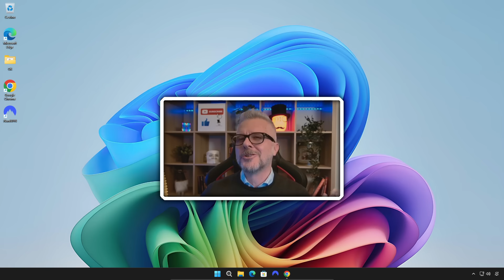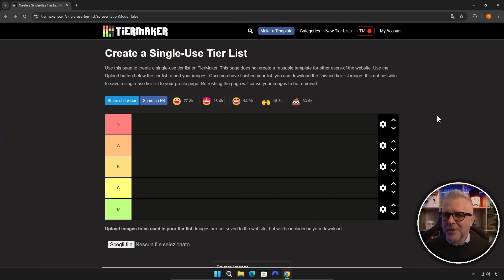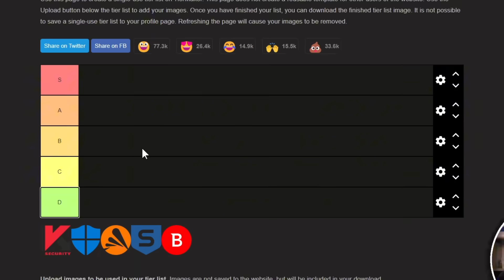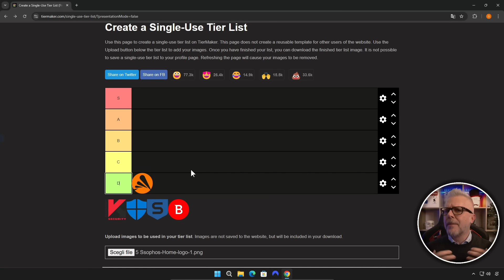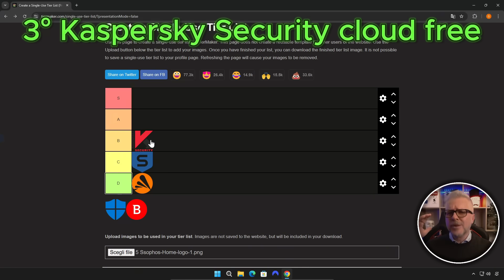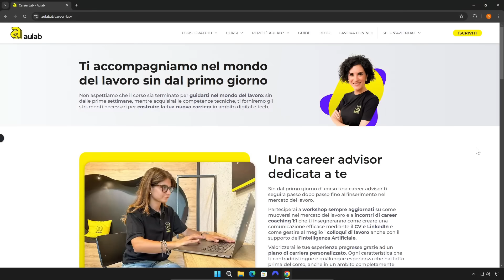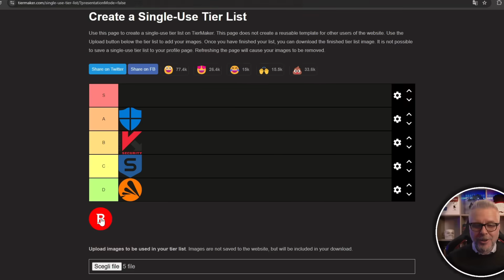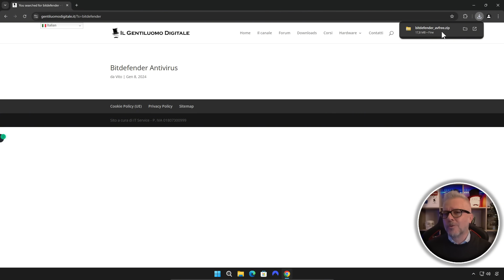Miglior Antivirus GRATIS 2025: Confronto Definitivo e Classifica!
Ecco il link per Aulab con lo SCONTO riservato alla nostra community

Vuoi scoprire il miglior antivirus gratis del 2025? In questo video metto a confronto i 5 migliori antivirus gratuiti: Avast, Kaspersky, Microsoft Defender, Bitdefender e Sophos. Analizzo protezione, prestazioni e funzionalità per creare una classifica e decretare il vincitore assoluto. Se vuoi proteggere il tuo PC senza spendere nulla, guarda il video fino alla fine!